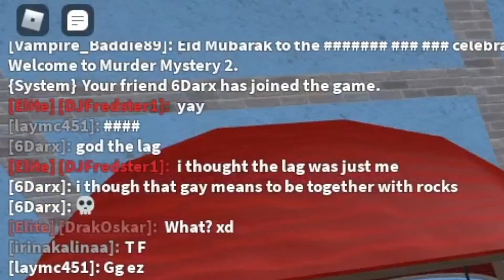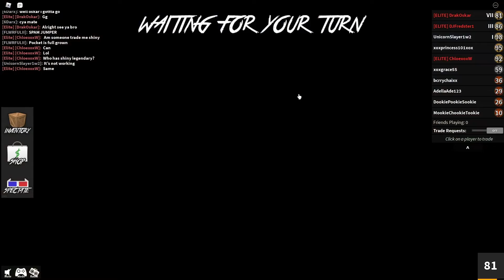[Roblox] Murder Mystery 2 - Lingering Defence